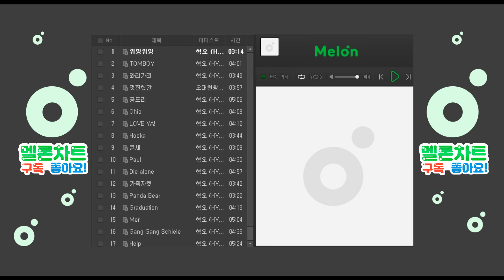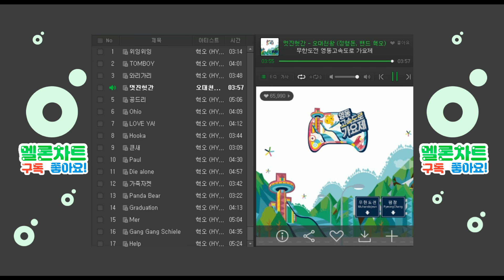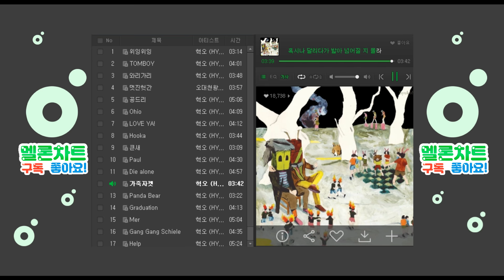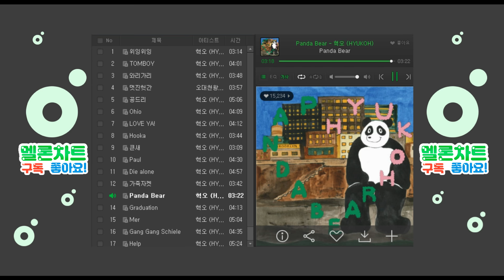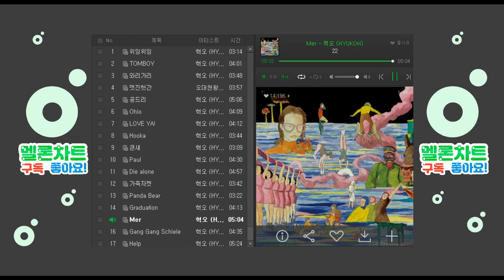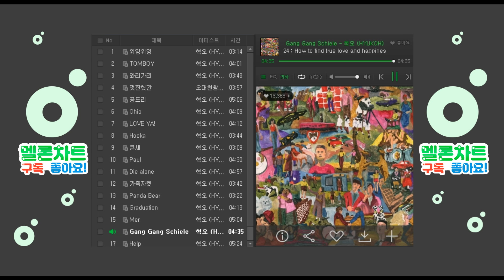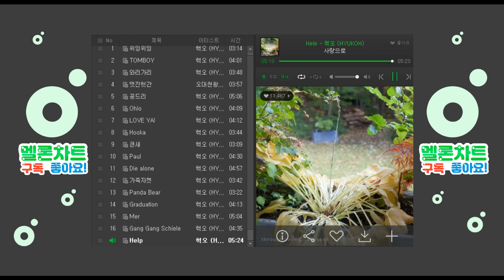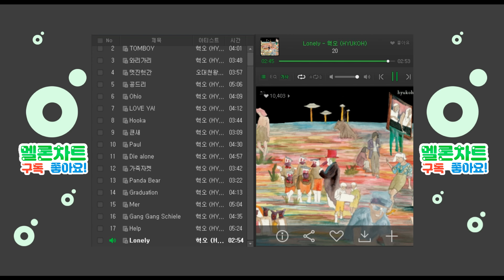🎵 혁오밴드 노래모음 추천곡 🎵 (위잉위잉, TOMBOY, 와리가리, 멋진헛간, 공드리, Ohio...)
🎶 한참 전에 올린 영상에서도 1곡때문에 차단되는 경우가 있어 가끔 중간에 짤리는 곡이 발생할수 있습니다. 🎵
🎶순위별 , 가수별 노래모음 인기차트 최신가요 최신곡 팝송 추천 팝송 노래모음 🎵